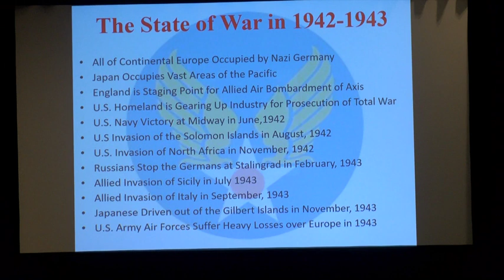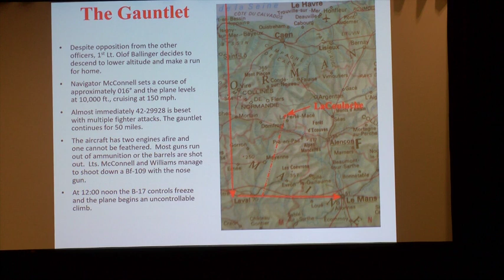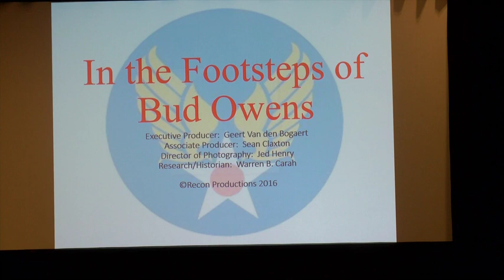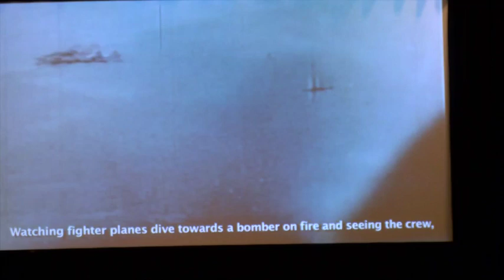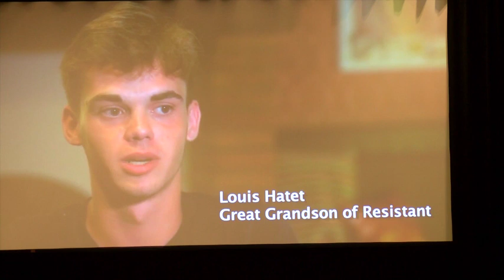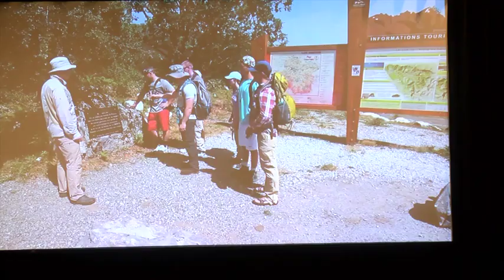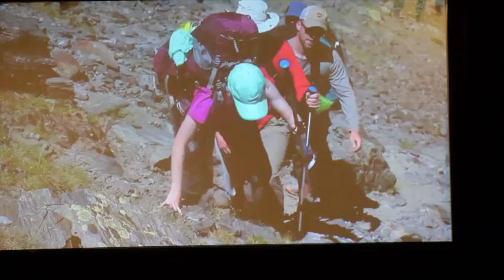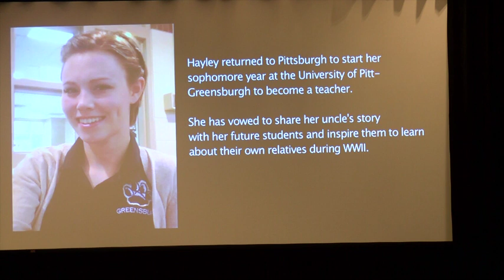2022 8thAFHS Seminar Broadband High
2022 -8th Air Force Historical Society Reunion SEMINAR with Warren Carah.